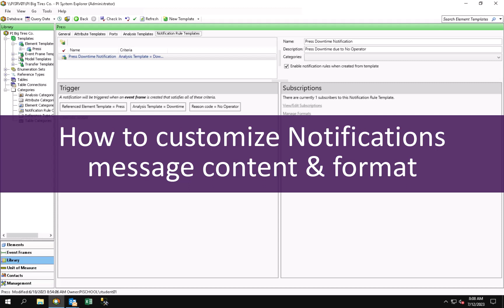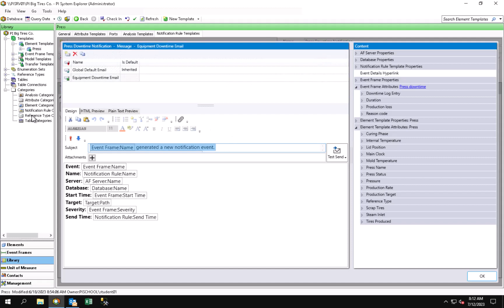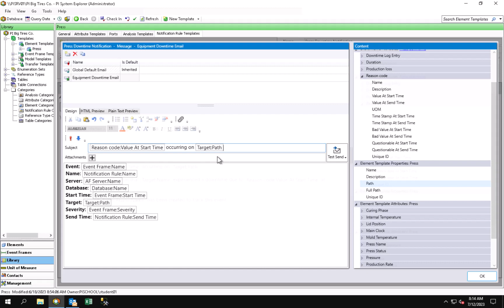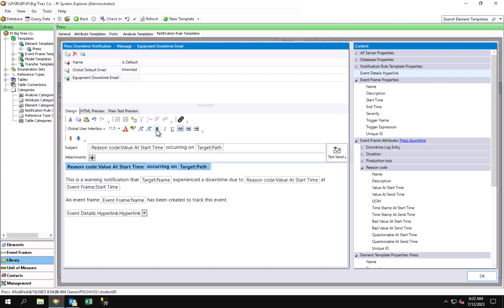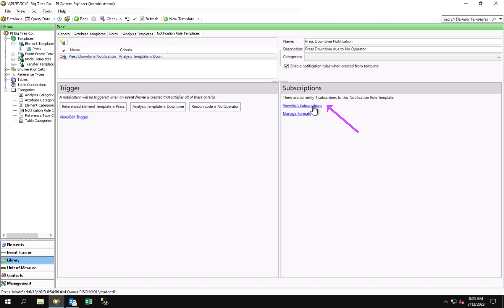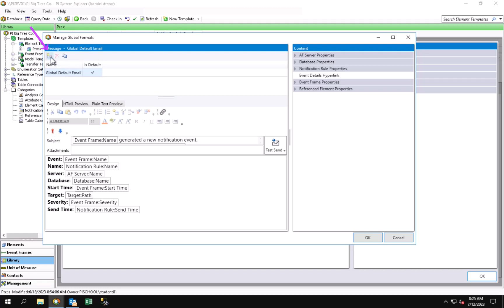Event Frames and Notifications 2023 - How to customize Notifications Message content & format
This video is part of a larger class and can be purchased

AVEVA Solutions Limited is owned by AVEVA Group. AVEVA, the AVEVA logos and AVEVA product names are trademarks or registered trademarks of AVEVA Group or its subsidiaries in the United Kingdom and other countries.